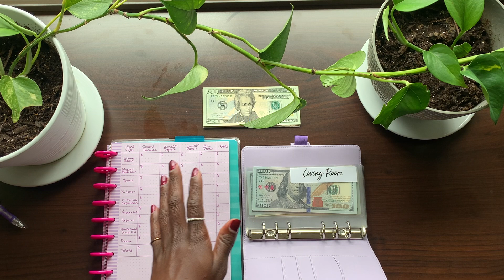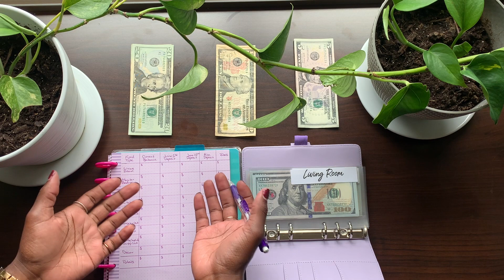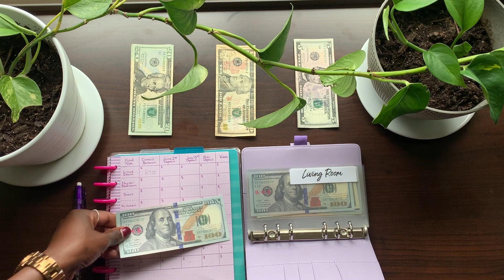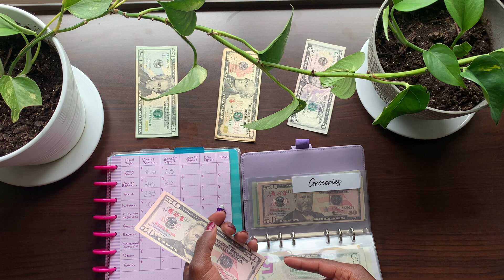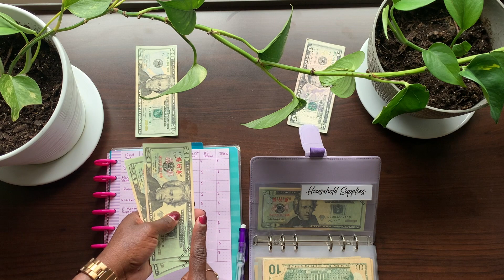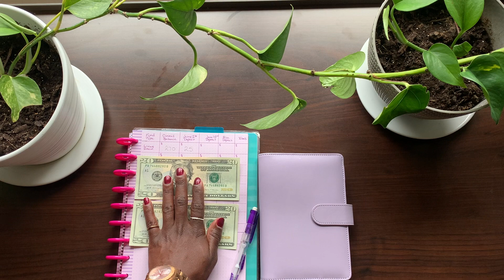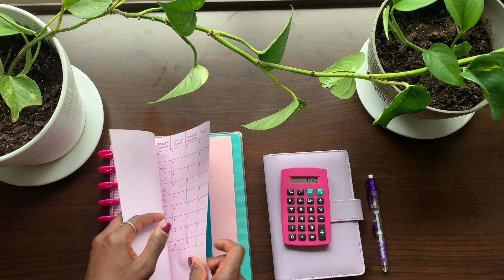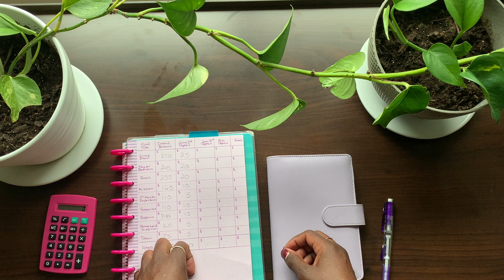House Funds | Cash Envelope Stuffing | June 1st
Hi Everyone!! Today I will be stuffing my House Sinking Funds! Sorry its super late, I wanted to get this up yesterday but my wifi was so spotty and my computer storage was full but I hope you guys enjoy!